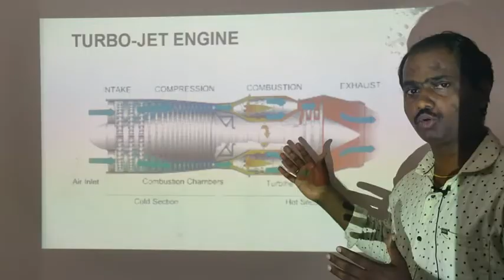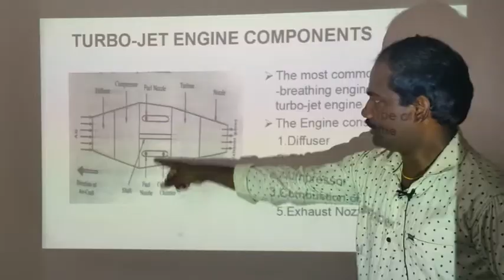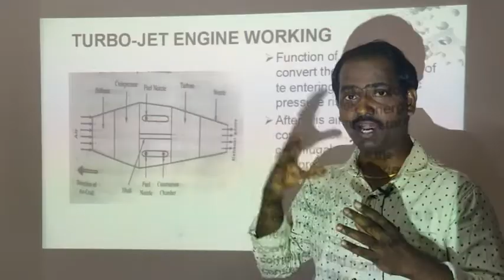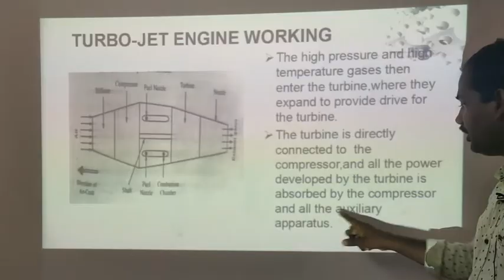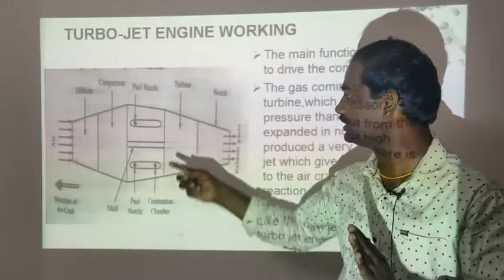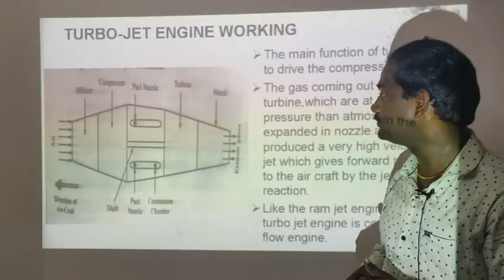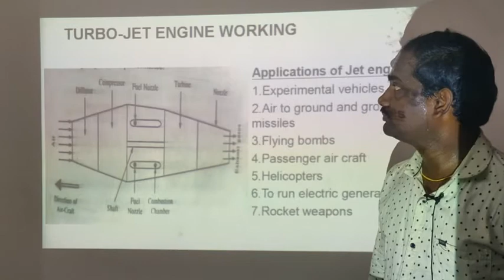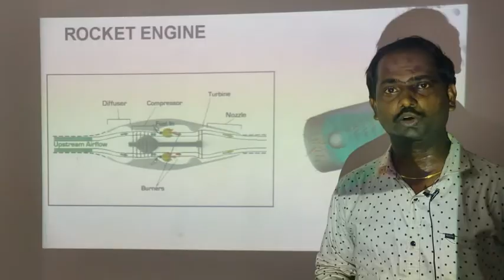Turbo Jet Engine Working | Turbo Prop Engine Components | Jet Propulsion | Applications| Basics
Turbo Prop Engine Working  | Turbo Prop Engine Components | Jet Propulsion | Applications| Basics
A turbojet engine is a type of air-breathing jet engine that works on the principle of the Brayton cycle. It is commonly used in aircraft propulsion. Here's a simplified explanation of how a turbojet engine works:

Intake: The engine starts by taking in air from the atmosphere through the intake. The intake is designed to compress the incoming air and direct it into the engine.

Compression: The compressed air enters the compressor section, consisting of multiple stages of rotating blades called compressor rotors and stationary blades called stators. The compressor increases the pressure of the air, further compressing it and squeezing it into a smaller space.

Combustion: The highly compressed air is then mixed with fuel in the combustion chamber. The fuel can be a liquid or gaseous hydrocarbon, such as kerosene. The mixture is ignited by a spark, and it rapidly burns, creating a high-temperature and high-pressure gas.

Expansion: The hot and pressurized gas generated in the combustion chamber flows into the turbine section. The gas expands as it passes through a series of turbine blades, causing the blades to rotate. The turbine is connected to the compressor by a shaft, so as the turbine rotates, it drives the compressor.

Exhaust: The gas exits the turbine section and passes through the exhaust nozzle, which accelerates the exhaust gases and creates a high-speed jet of gas. The force of the exhaust jet propels the aircraft forward, according to Newton's third law of motion (for every action, there is an equal and opposite reaction).

Thrust: The high-velocity exhaust jet generates thrust, which propels the aircraft forward. This thrust is responsible for the propulsion and movement of the aircraft through the air.

Throughout the entire process, the compressor and turbine sections work together to maintain a continuous flow of air through the engine, providing the necessary compression and expansion for the efficient operation of the turbojet engine.

It's important to note that modern jet engines, including turbofans and high-bypass turbofans, have evolved to improve efficiency and address various requirements. However, the basic principles of the turbojet engine remain the same.